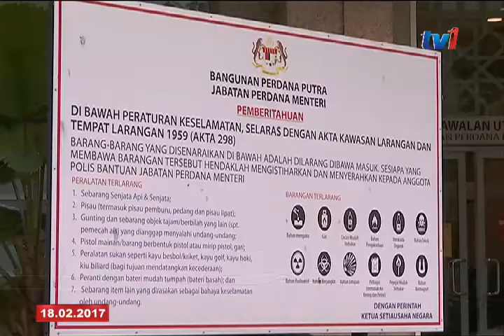SOKONG DATUK SERI JAMAL - UMNO SUNGAI BESAR SERAH MEMORANDUM KEPADA PERDANA MENTERI [17 FEB 2017]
Ahli Umno bahagian Sungai Besar, Selangor,  menyerahkan memorandum kepada Perdana Menteri, meminta Datuk Seri Jamal Md Yunos, dikekalkan sebagai Ketua Umno Bahagian dan Pengerusi Barisan Nasional  Sungai Besar.